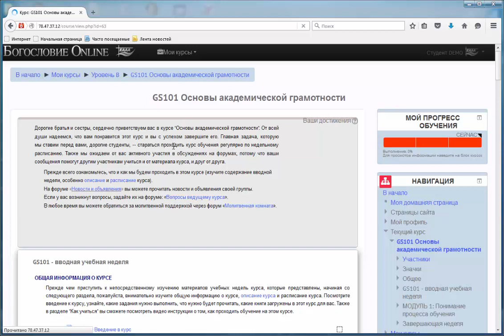Руководство Книги и статьи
Книги и статьи